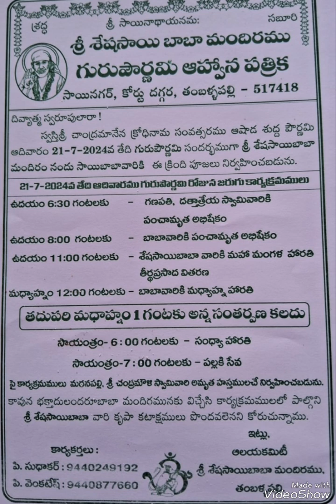తంబళ్ళపల్లె శ్రీశేషసాయిబాబా ఆలయంలో గురుపౌర్ణమి పూజలు 21-7-2024